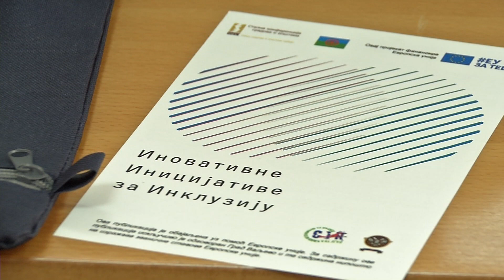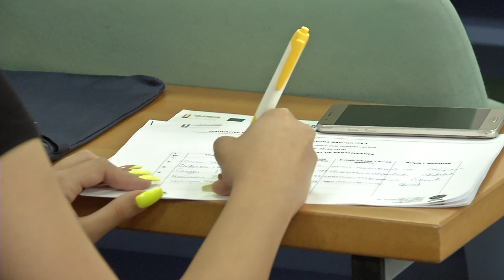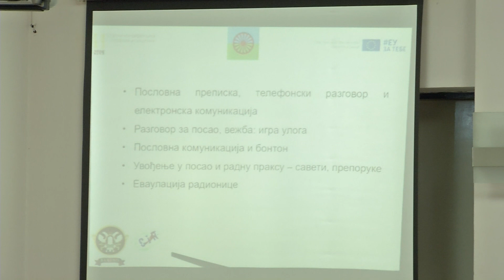Infakt 02092020 Podrška aktivnom uključivanju Roma na tržište rada i u društvenu zajednicu